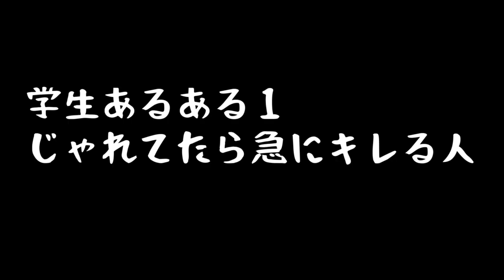【ゆかり先生劇場】ショートコント『学生あるある』（VOICEROID劇場）